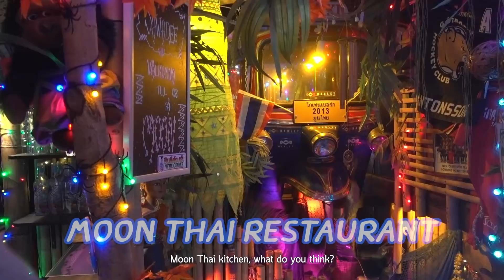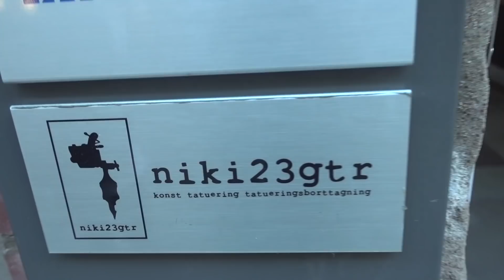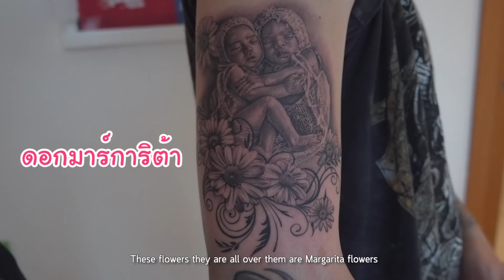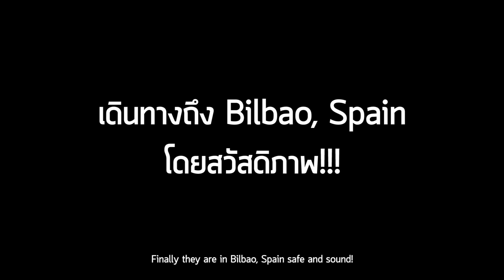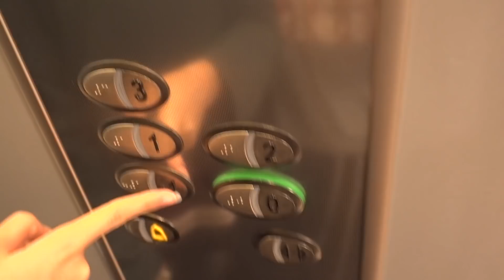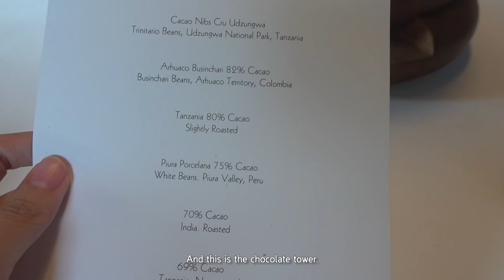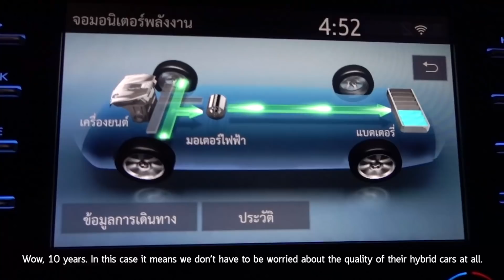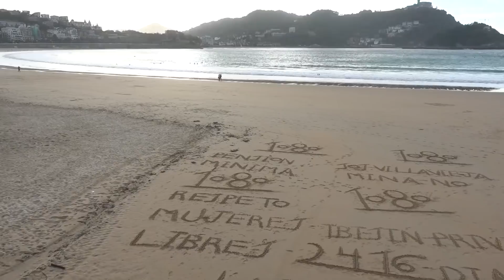มื้อละครึ่งแสน!! ทานอาหารร้านอันดับท็อป10ของโลก EP.28 | ป๊อกกี้ on the run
การ On The Run ครั้งใหม่ทั้งครอบครัวนี้ เรียกได้ว่ากว่าจะผ่านแต่ละขั้นตอนนั้น ผ่านไปด้วยความยากลำบากเหลือเกิน ทั้งเครื่องดีเลย์ เปลี่ยนเครื่องกระทันหัน กระเป๋าที่โหลดตามมาไม่ทัน แต่ในเรื่องร้ายๆ ทั้งหลาย ก็ยังมีเรื่องดีๆ ให้เห็นอยู่มากมาย ทั้งมีก้ามีญ่าและหม่ามี๊ พากันไปเก็บเกาลัดสวีเดนกิน รวมถึงแดดดี๊สักครั้งใหม่ เป็นใบหน้าของลูกๆ และภรรยา ที่มีความหมายที่ดีมาก ติดตามความปั่นป่วนและเรื่องราวที่ชวนแสนประทับใจได้ใน ป๊อกกี้ontherunthefamily Ep.ใหม่นี้ได้เลยจ้าาา

สามารถรับชมรายการ ป๊อกกี้ on the run ได้ทุกวันอาทิตย์ เวลา 20:00 น.